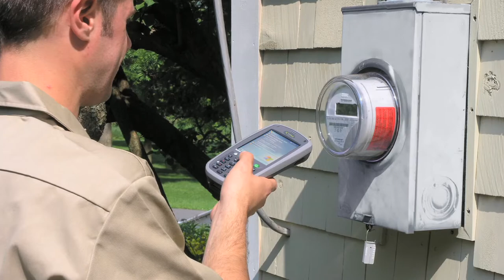Honeywell and Zebra: Field Mobility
Honeywell and Zebra products are at the forefront of BarcodesInc Field Mobility solutions